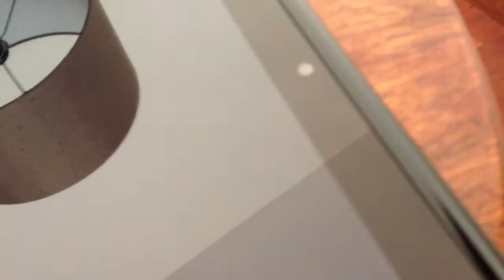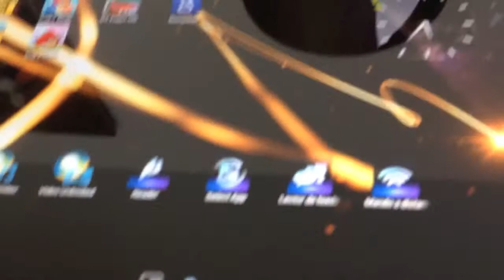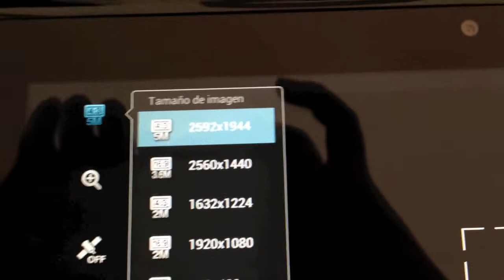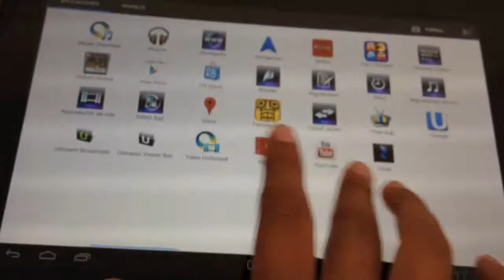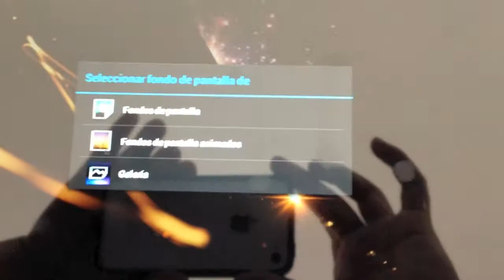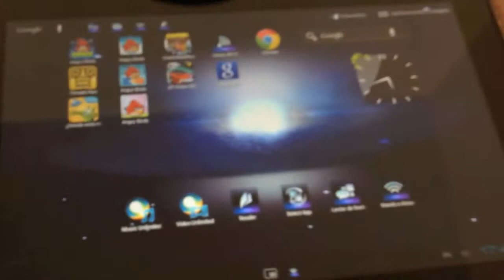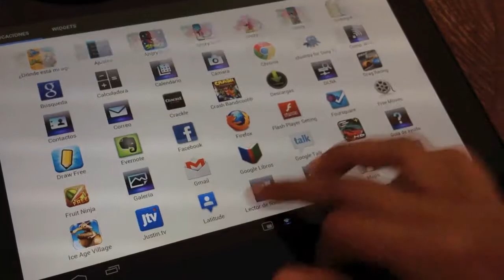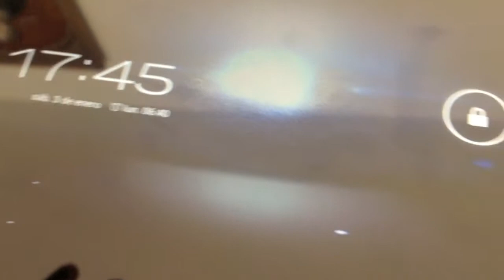Review Tablet Sony S (Español) (Mini Review)